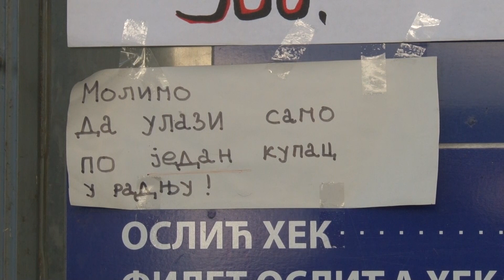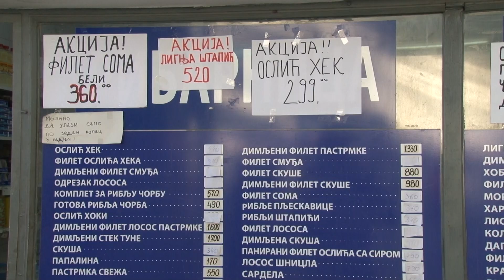Smanjena potražnja za ribom